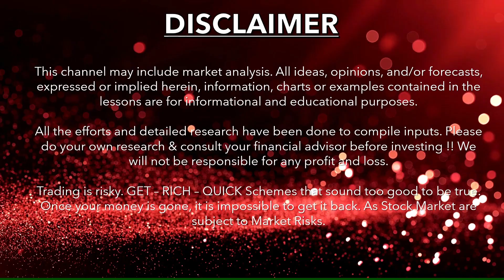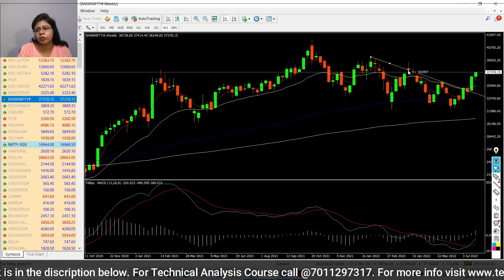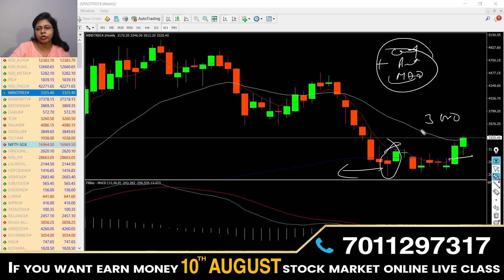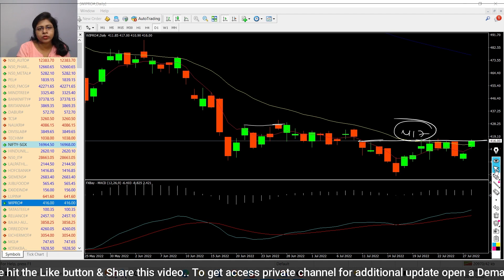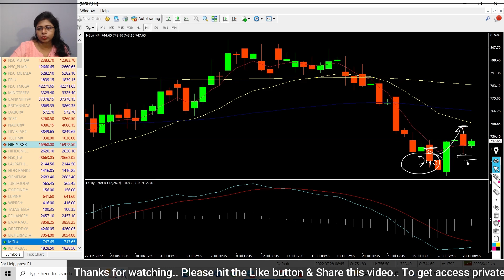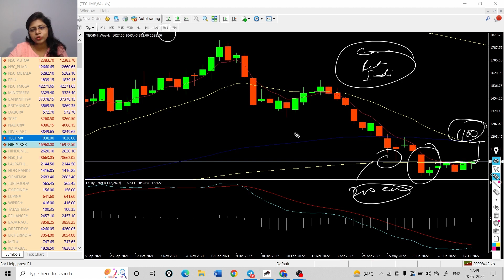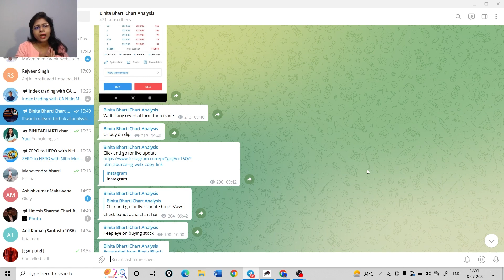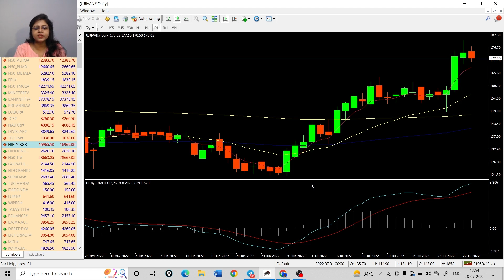Nifty & Banknifty Analysis | Best stocks for Tomorrow | By Binita Bharti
Also Refer and Earn up to Rs 5000 Vouchers per account opening. Just open your own Demat account and share the refer link to your friends and start earning.

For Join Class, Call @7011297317